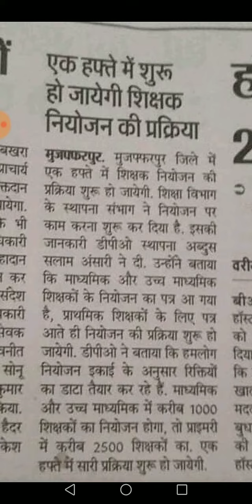बिहार शिक्षक बहाली एक हफ्ते मे शिक्षक बहाली प्रक्रिया शुरू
बिहार शिक्षक बहाली अपडेट TET 2019